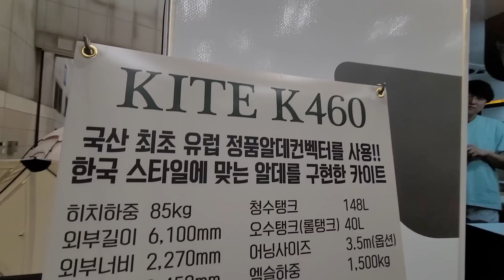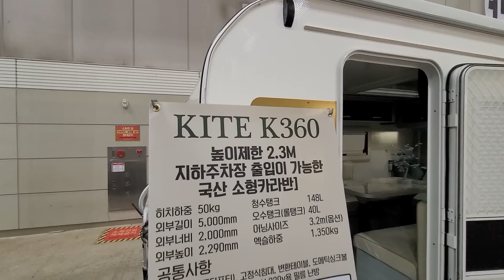가장 많이 팔리는 국산 카라반 역시 이유가 있다 카이트 캠핑 원폴딩 트레일러 300 360 460 카라반 광폭 정박형 농막 캠핑장 글램핑 600 700급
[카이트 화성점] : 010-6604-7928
주소 : 경기도 화성시 양감면 정문송산로 282-72

k-300 가격: 1,790만원
k-360 가격: 2,300만원
k-460 식탁형 가격: 3,450만원
           2층침대형 가격: 3,630만원

국산 초광폭 카라반 제조 업체 카이트!
유럽 캠핑카, 카라반 생산 방식과 동일한 방법으로 카라반 제조
안 보면 후회 할 가격!
정박형 카라반, 농막, 글램핑장, 캠핑장
여러 대를 구매 하시면 중복 할인 해 드립니다

[K-520 카라반]
국낸 유일 초광폭 카라반
외부폭 2,440mm
카이트 520전용 1,800kg 알코 액슬 , 관성브레이크-쇼바포함
알코 코너스테디(4EA)
알코 액슬댐퍼(순정쇼바) 14인치AL휠
알코 회전 클램프, 프리밈엄자키휠/손잡이
풀프레임적용, 용융아연도금 처리

[내부]
고정형침대 (225*190cm)
침실 변환 테이블 (195*100cm)
독립샤워실
화장실, 파우더룸(고정식변기 기본적용)
도메틱 냉장고 DC 188리터
주방(전자렌지, 싱크대포함)
조명: IOT시스템으로 모든 조명 밝기 조절가능 (아이폰,안드로이드폰 적용)

[편의사항]
인산철 배터리 300A
청수통 145리터, 포터블오수통
맥스팬
220V인입, 1단스텝, 시거잭/한전소켓
태양광 CIGS타입 240W
영국산 무버
국산 후방 카메라
에코파워팩 통합 인버터 시스템
워터히터(Made in Germany 5Kw) 기본적용
-  알데 컨벡터를 이용한 대류식난방, 바닥난방, 온수
포터블 인덕션(코베아)